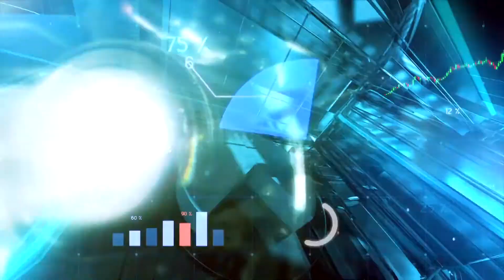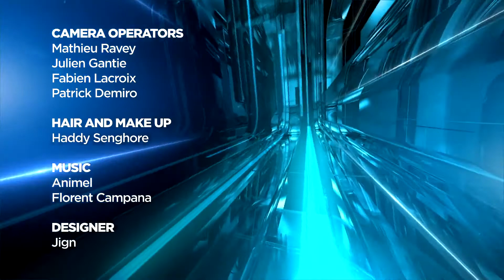Cannes Eco 2018 Special Blockchain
Pour la chaîne Bloomberg TV, moyens techniques Oneway Cannes, filmé avec 4 EOS C300.